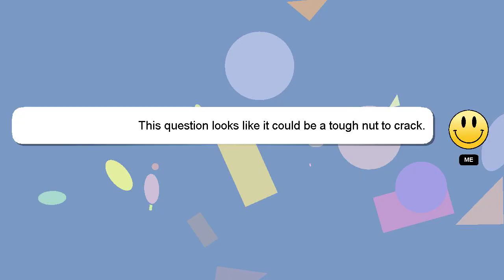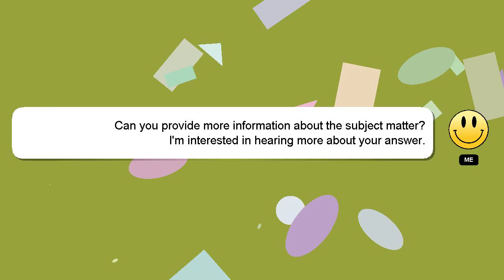How to fold down a dog crate?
A brief introduction of myself, Hey, I'm known as Delphi. Let me assist you in answering any questions you may have. - How to fold down a dog crate?

Your answer will be appreciated and acknowledged with a 'heart' from me.

*2 What we are experimenting :*